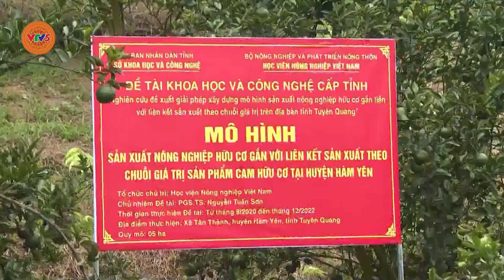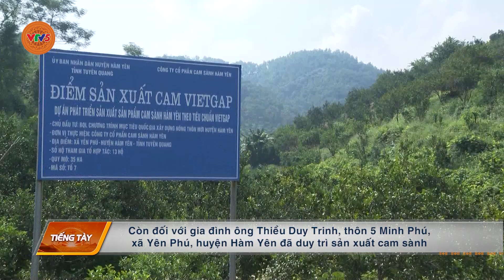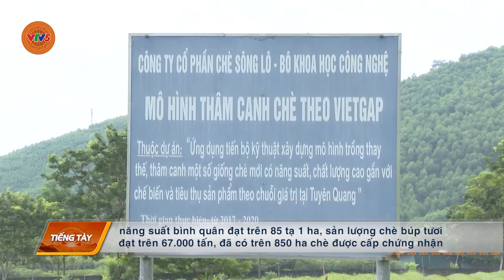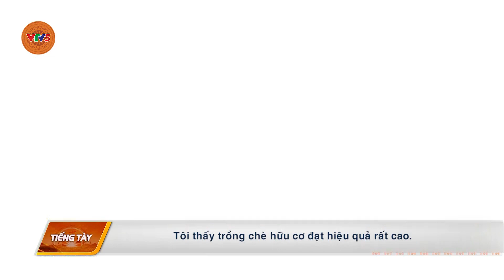[TIẾNG TÀY] ĐẨY MẠNH SẢN XUẤT NÔNG NGHIỆP AN TOÀN | VTV5